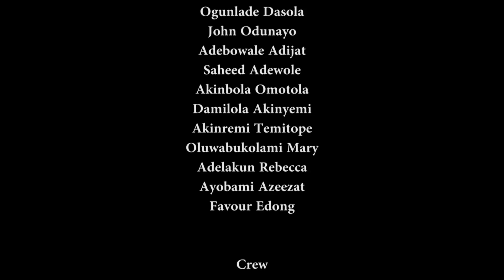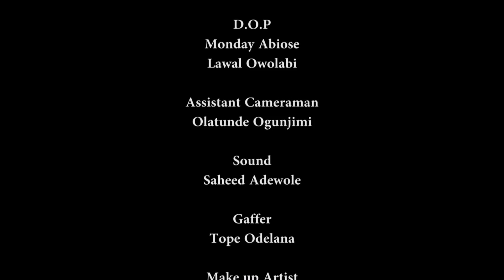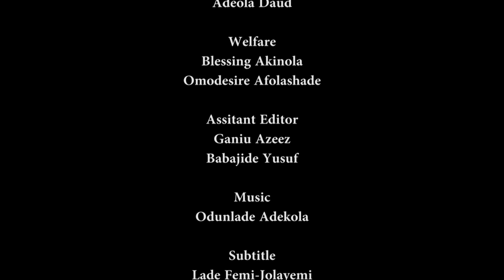SAAMU ALAJO (AFOJUDI)Latest 2020 Yoruba Comedy Series EP18 Starring Odunlade Adekola| Adekola Jethro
In this rib cracking episode, Saamu's negligence will cost him a fortune when he failed to listen to a little boy's revelation.
PRODUCED AND DIRECTED BY ODUNLADE ADEKOLA